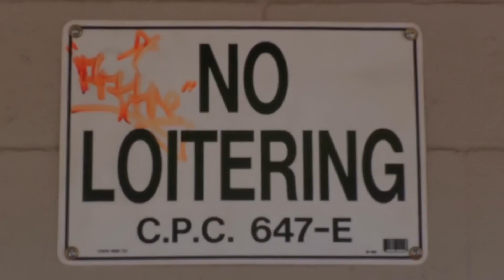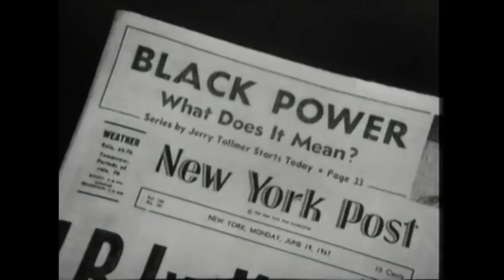Junior Toots - Justice Official Video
Justice performed and written by Junior Toots and produced by Aston Barrett JR